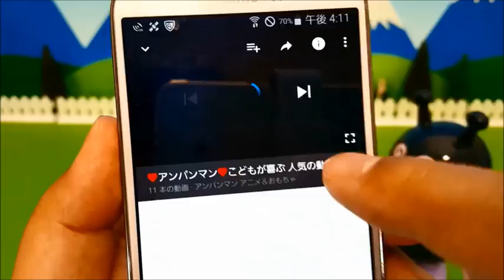Full Anime anpanman Museum! In the bakery with dreams! Animation & toys the kids 1